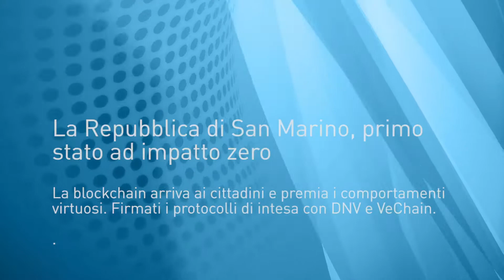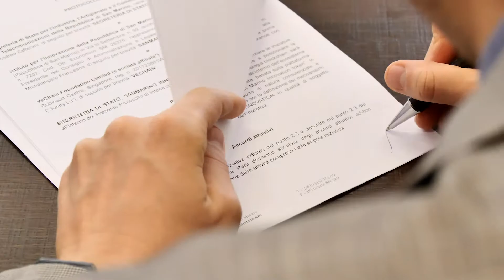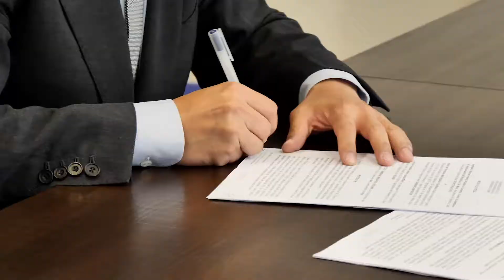La Repubblica di San Marino, primo stato ad impatto zero con la tecnologia Blockchain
Firmati i  protocolli  di intesa con DNV e VeChain. La blockchain arriva ai cittadini e premia i comportamenti virtuosi.